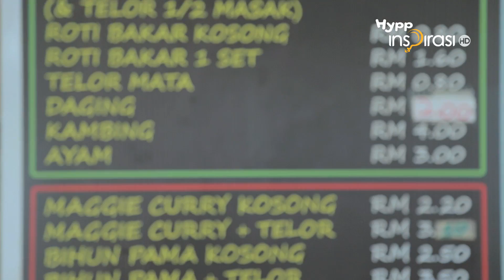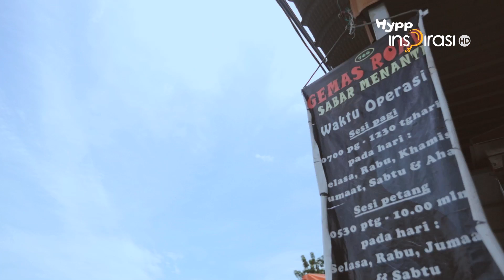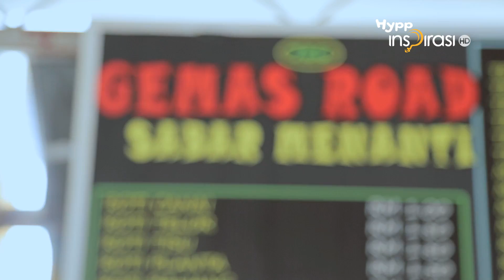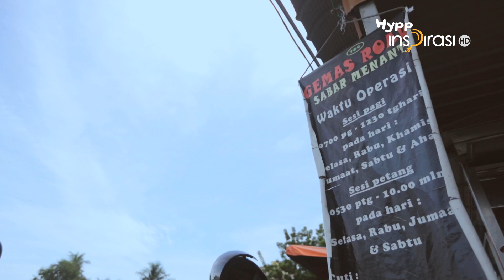SeleraBajetPenang Roti Canai Gemas Road Sabar Menanti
Dengan bajet 20 ringgit, Luqman Hafidz akan bawak anda bersarapan, makan tengah hari dan makan malam di Pulau Pinang. Menu-menu yang best dan paling penting kena dengan bajet!